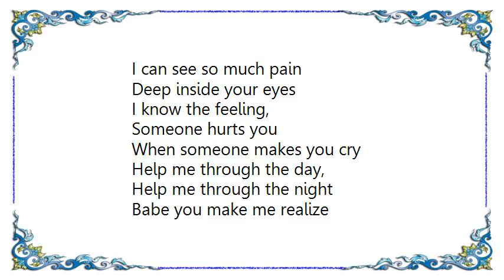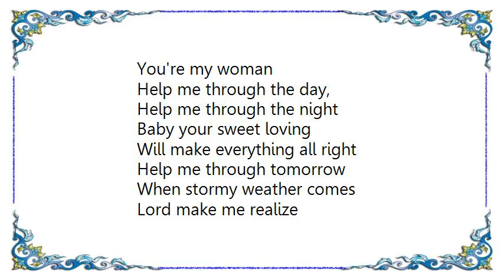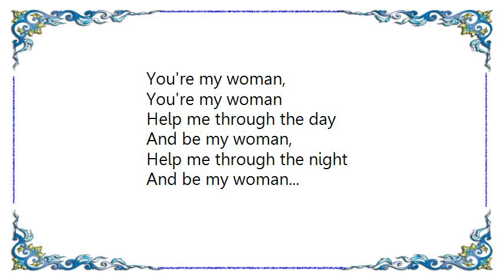Vickie Winans - Just When Lyrics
[Lyrics Vickie Winans - Just When]
Help me through the day,
Help me through the night
Baby your sweet loving
Will make everything all right

Help me through tomorrow
When stormy weather comes
Lord make me realize
That you're my woman

I can see so much pain
Deep inside your eyes
I know the feeling,
Someone hurts you
When someone makes you cry

Babe you make me realize
You're my woman

You're my woman,
You're my woman